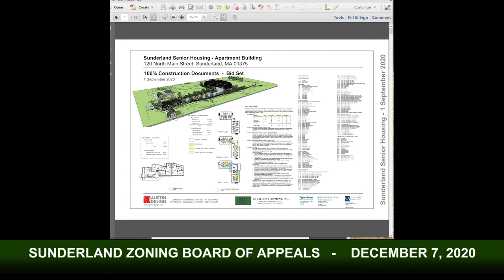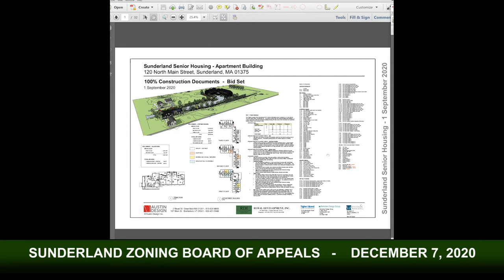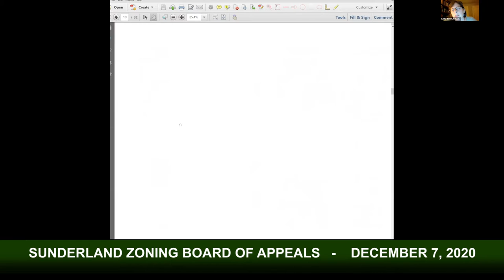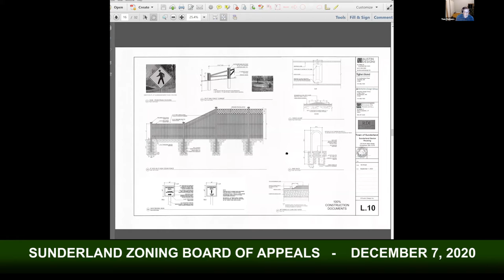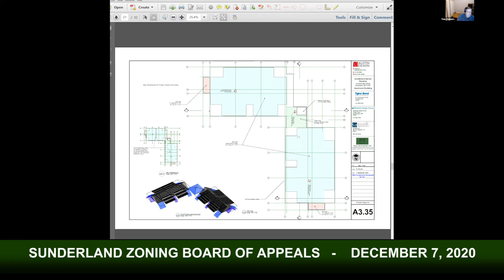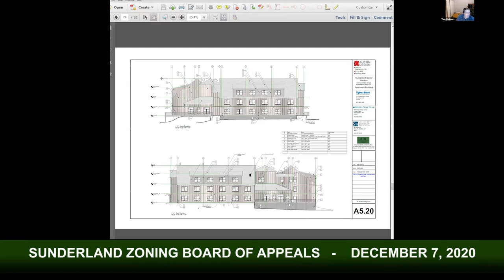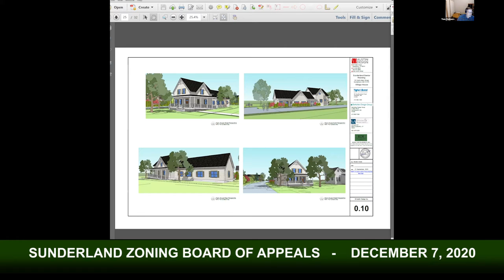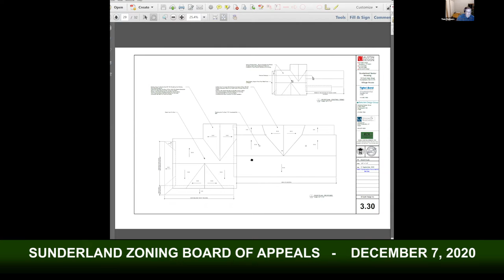Sunderland Zoning Board of Appeals - December 2, 2020